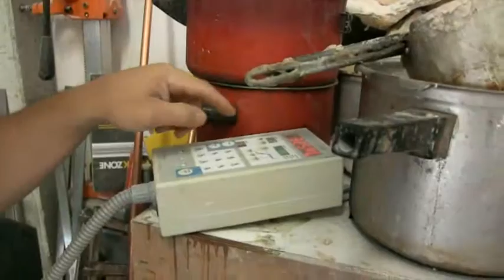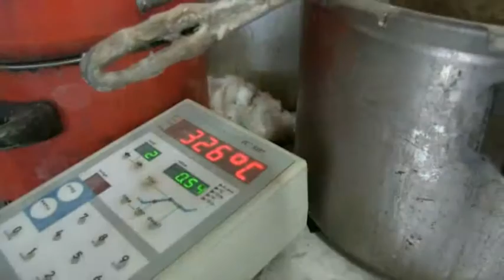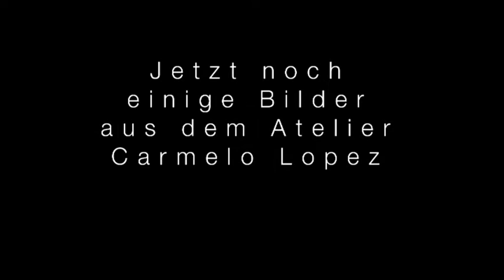Carmelo Lopez Ausstellung in der Eisch Galerie in Frauenau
Carmelo Lopez arbeitet an den Objekten seiner Ausstellung MIRADAS - BLICKE für die Eisch-Galerie in Frauenau.